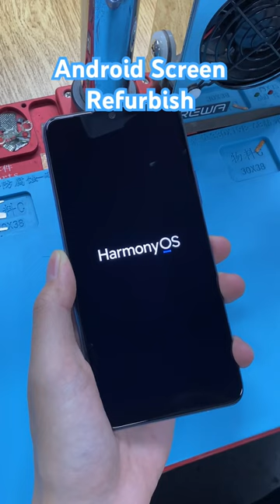How to refurbish an Android phone screen assembly?